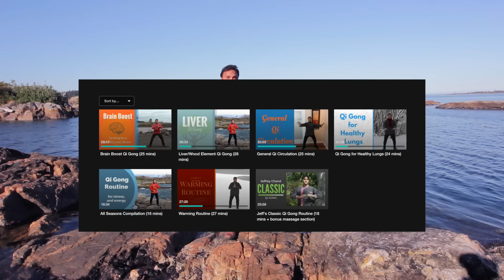Qigong for neck and shoulder tension, arthritis, and strength with Jeff Chand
Here is a routine that will help reduce neck and shoulder tension, pain and arthritis, and will help increase your strength

Come join us for a free 7 day trial and access all our full length qigong videos!

There are many reasons why people practice qigong. One of the main reasons is due to pain and tension. When we have muscle and joint pain it can lead to tension. The tension often causes more pain, it is a vicious cycle. Add to that, often we have pain and tension because of weakness. So we have pain, tension, and weakness.

Qigong practice is great at addressing all three of those issues so that it will give us relief from:
chronic pain
arthritis
chronic tension
tight muscles
poor circulation

This is an easy routine that includes an exercise from the Yijin Jing “muscle and tendon changing” qigong. This is one of the oldest forms of qigong that was designed to invigorate the soft tissue, joints, and increase blood circulation.

These exercises are a little different because you actually tense you muscles while moving slowly and gently. You have both the Yin of relaxation, and the Yang of tension during the movement. It’s wonderful!
Soon we will be adding a full “Muscle and Tendon Changing” routine to our video library, but in the meantime I am sure you will find this mini routine helpful!

To get the full benefit of qi gong practice I would highly recommend practicing full routines. You can find plenty different routines in the "Communi Qi"

Become a member of our Communi-Qi and learn qigong!